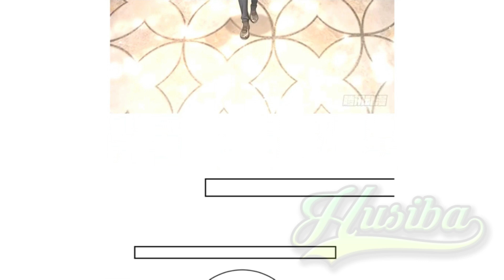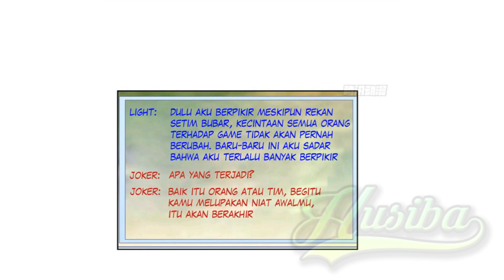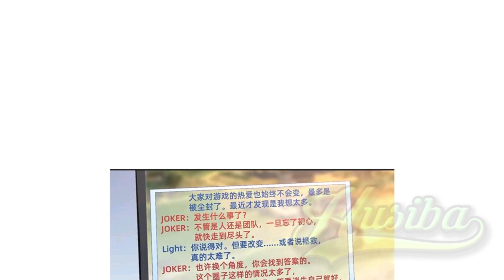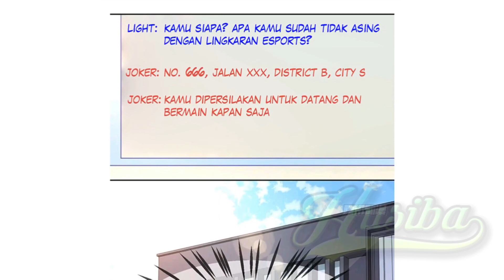NSD Gaming 109 Bahasa Indonesia